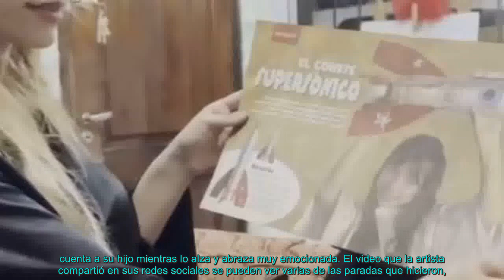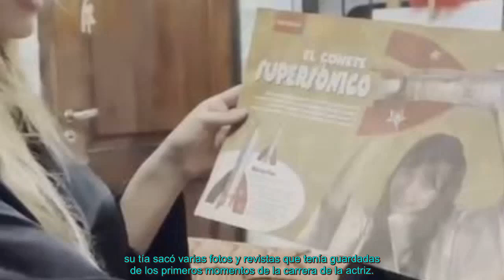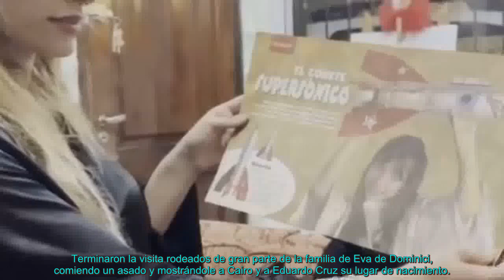Eva de Dominici recorrió su casa y barrio de la infancia junto a su novio e hijo y no pudo cont...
Eva de Dominici recorrió su casa y barrio de la infancia junto a su novio e hijo y no pudo contener las lágrimas